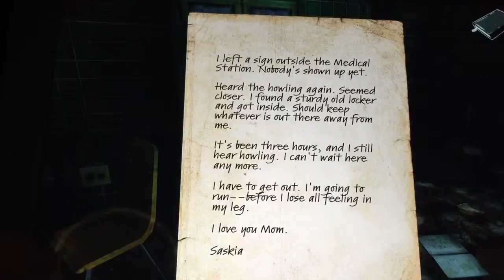LOST WITHIN || EP.2 || I SURVIVED A CREATURE!!!